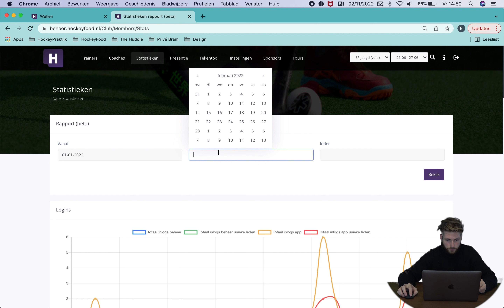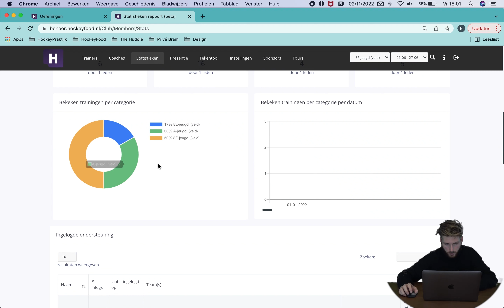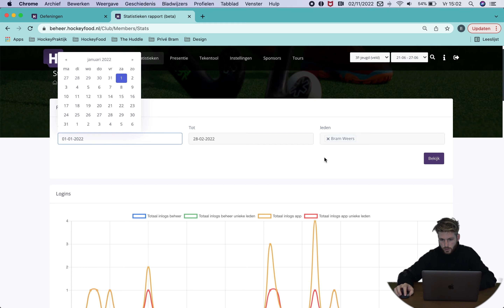Rapport statistieken HockeyFood